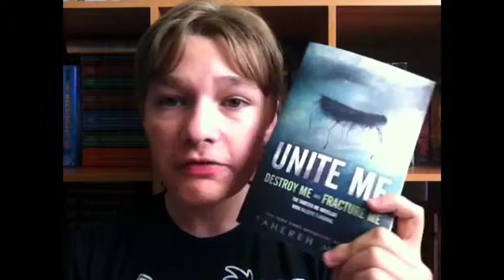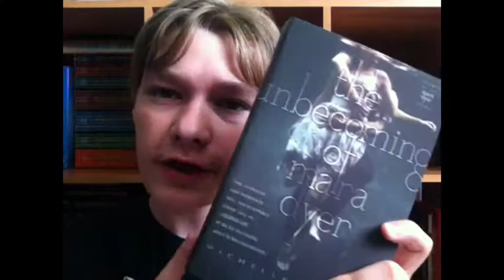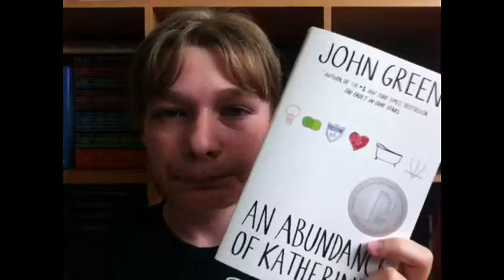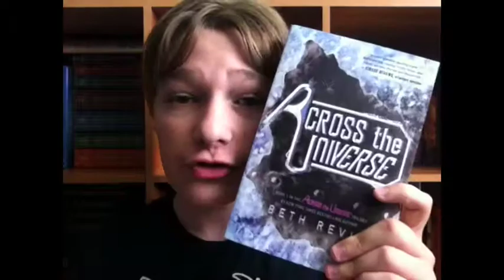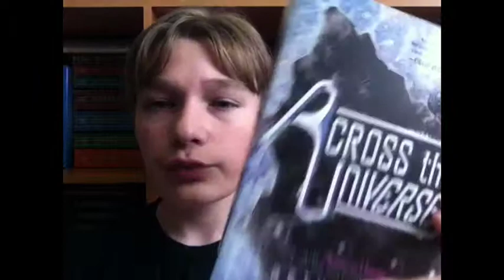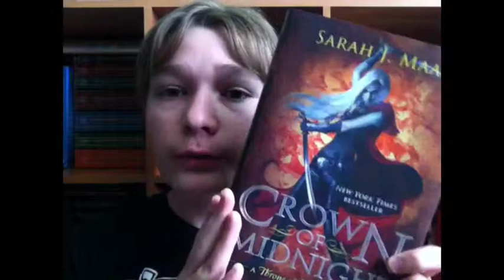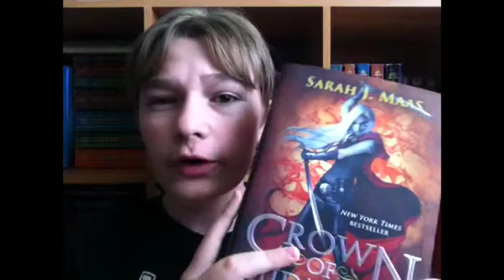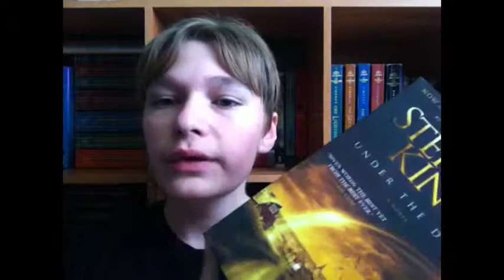June Wrap Up and July TBR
Here's my wrap up and TBR for this month!